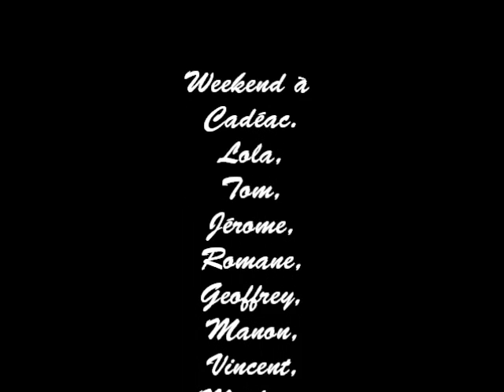Cadéac weekend 2014.